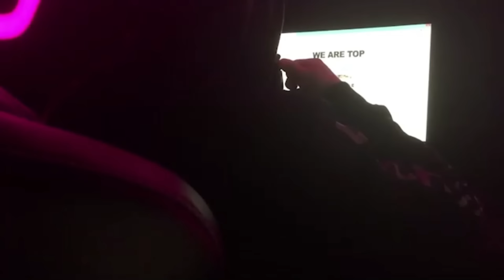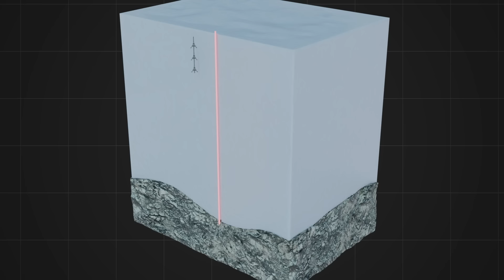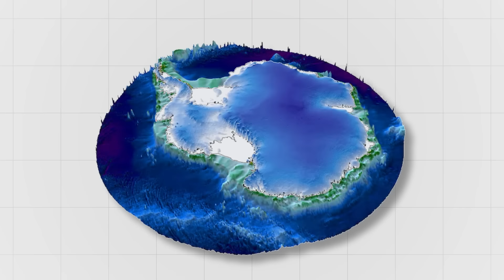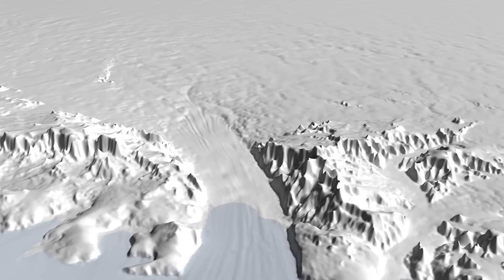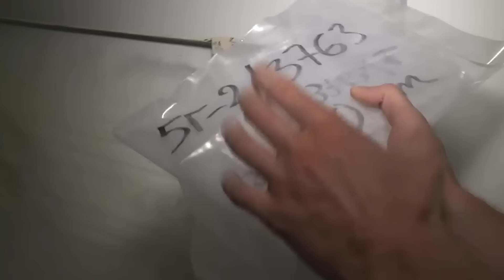Вот Что Скрыто Подо Льдом Антарктики